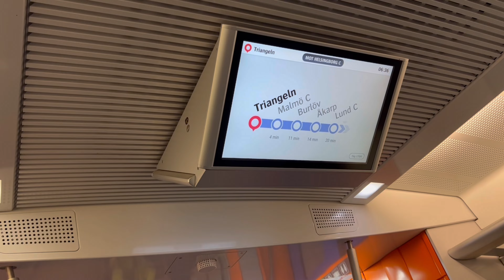My Journey for Internship!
Hello =) In this video, you will be able to see how and where I got the internship in Sweden and my little journey to the internship place in Umeå, Sweden. Hope you enjoy!  -Heewon

You can view more student vlogs and chat directly with Heewon and over 100 other current students and alumni